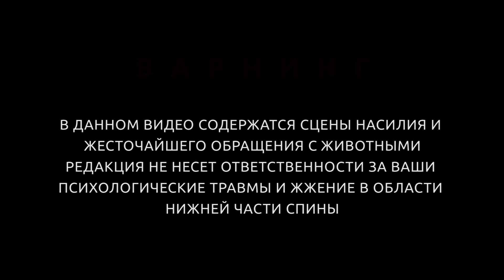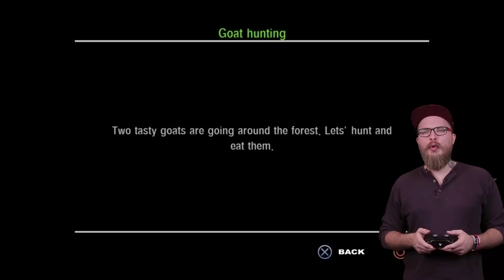🎮 10 ИЗ 10. Life of Black Tiger — главный эксклюзив PlayStation 4 в этом году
Рассказываем об игре, которая незаслуженно осталась незамеченной